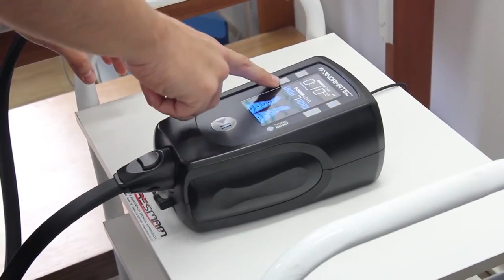Pierin Fisioterapia - Conceito Recovery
Sempre atenta com o que há de melhor na Medicina Esportiva, a Pierin Fisioterapia traz à seus pacientes mais uma novidade para o tratamento e prevenção de lesões.

Utilizada em grandes centros do esporte americano, como clubes de futebol e da NBA, os aparelhos de recuperação através de compressão dinâmica têm sido uma referência no tratamento e principalmente na prevenção de lesões, através do conceito Recovery.